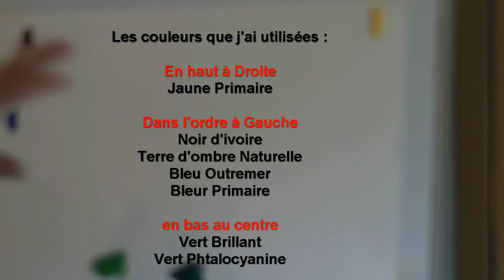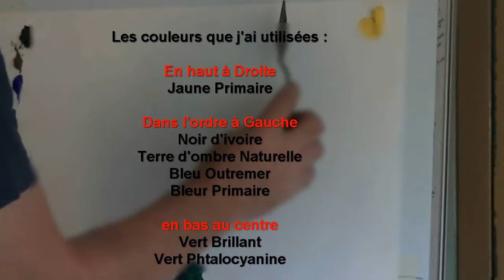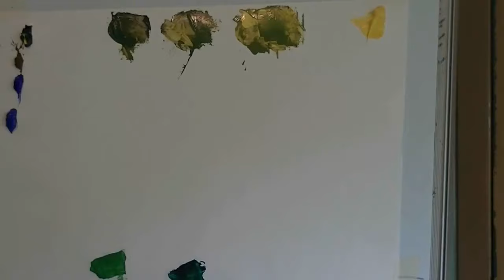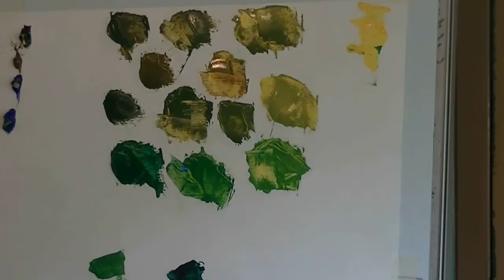Comment fabriquer des Verts à partir de couleurs courantes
voici une video qui explique comment fabriquer des verts à partir de 5 couleurs , un jaune primaire, un noir d ivoire, un terre d ombre naturelle, un bleu outremer, et un bleu primaire